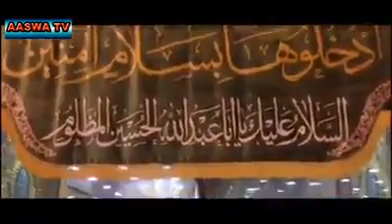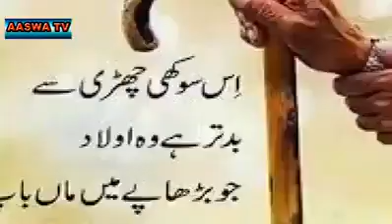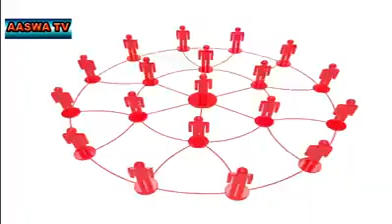Obstacle In Imam Zamana Appearance | ظہور امام زمانہ میں رکاوٹ | Moulana Arif Kazmi | عارف کاظمی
ظہور امام زمانہ میں رکاوٹ ہم ٣١٣ میں ہیں یا نہیں ؟؟؟
مولانا سید عارف حسین کاظمی